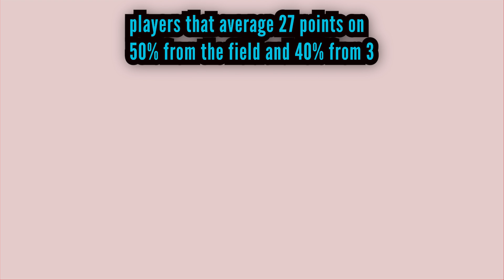5 young NBA Players that could become NBA SUPERSTARS in 2022 ( ft. Bam Adebayo, Lamelo Ball )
thank you for watching  ' 5 Young NBA Players that could become NBA SUPERSTARS  ' where we talk about  some nba young stars like bam adebayo of the miami heat zach lavine of the chicago bulls and lamelo ball of charlotte hornets and more who could become superstars next season

thumbnail by: @Luciid23 on twitter

nba mixes by:

thank you too guys like dom2k legend of winning and jxmyhighroller and bsolz for inspiring me to